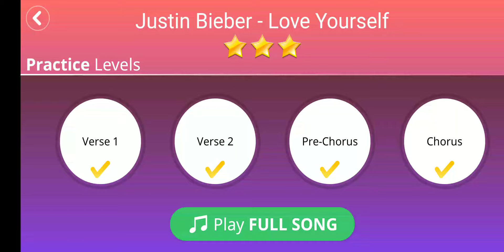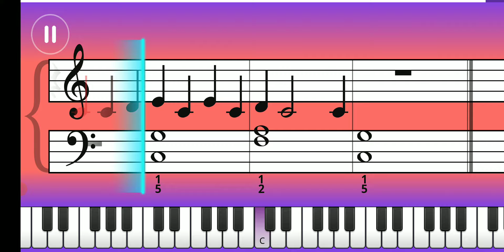3. Justin Bieber - Love Yourself - Practice Mode - Summer Challenge Festival - Intermediate